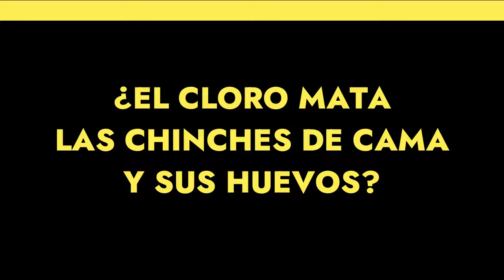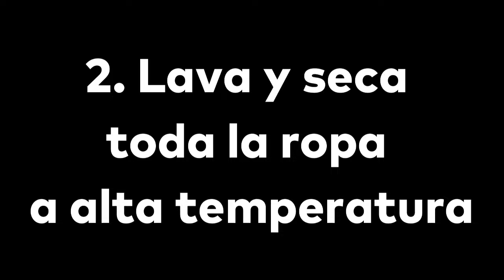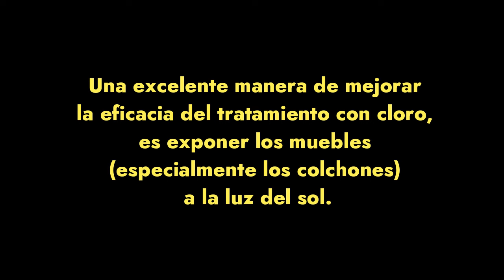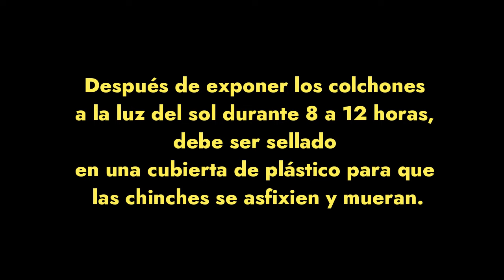CLORO para Combatir las CHINCHES y sus HUEVOS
✅ Con Cloro (Lejía) Elimina Chinches de Cama y Huevos  ✅

Las chinches de cama son muy difíciles de erradicar. Sin embargo,hay tratamientos naturales que permiten controlar estos molestos insectos chupasangre.

El cloro, o lejía, puede ayudarte a eliminar chinches e inclusive sus huevos. Pero sólo si se aplica de forma correcta como te lo explicamos en el video, ya que si no lo haces así puede traer problemas a tu salud.

No pierdas tiempo y comienza ya el tratamiento casero con cloro para eliminar chinches de cama y sus huevos.

✅ ¡𝙂𝙧𝙖𝙘𝙞𝙖𝙨 𝙥𝙤𝙧 𝙨𝙚𝙧 𝙋𝙖𝙧𝙩𝙚 𝙙𝙚 𝙡𝙖 𝘾𝙤𝙢𝙪𝙣𝙞𝙙𝙖𝙙 𝙉𝙊 𝙋𝙇𝘼𝙂𝘼𝙎! ✅